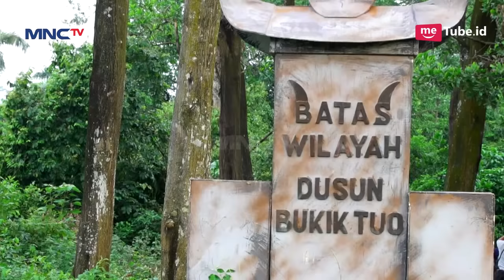DUH!! Rizal Nembak Citra, Namun Di Tolak - Prahara di Bukik Tuo (Palasik) Eps16 PART 1